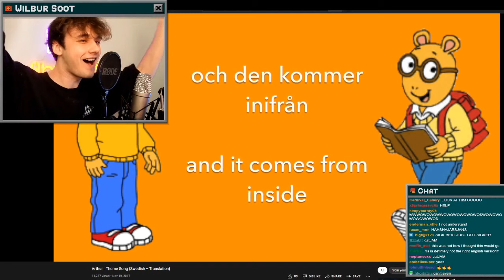Wilbur Soot sings a Swedish-English translation of the Arthur Theme Song lol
Hey, what a wonderful day it is (hey!)
This is a meme thing he did originally on 12/24/2021 on Stream.